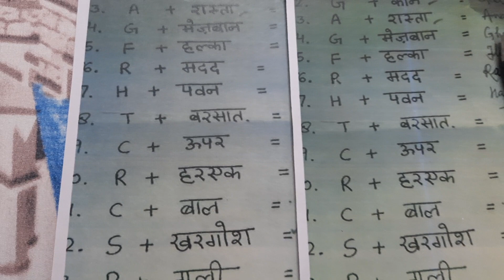kitty party game ❤️ fun game ❤️ladieskittyparty 🎉